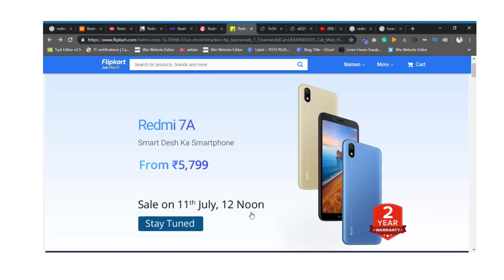Redmi 7A - Better than Realme C2? | My Opinion 🔥🔥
Redmi 7A - Best Budget SmartPhone in India? | My Opinion

Redmi 7a launch in India with budget specs. should you buy Redmi 7a because Xiaomi has a bigger competition with realme c2 so it can be Redmi 7a vs Realme C2. Watch this video to know more

Top 5 Wireless Earphones under 3000:

1) Sony WI-C300 Wireless

2) Skullcandy Inkd Wireless

3) 1MORE iBFree

4) JBL T160BT Pure Bass

5) Tagg Inferno, Wireless Bluetooth Earphone